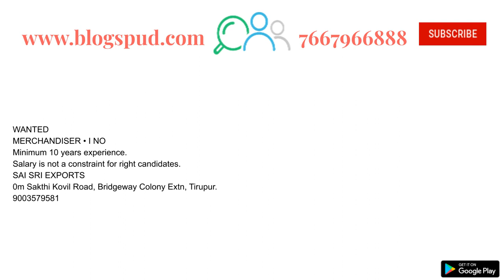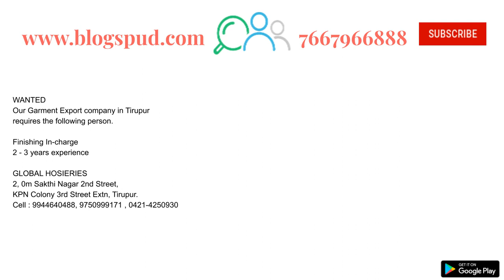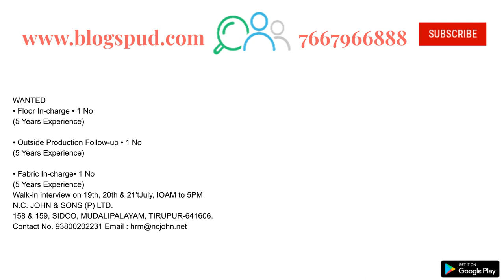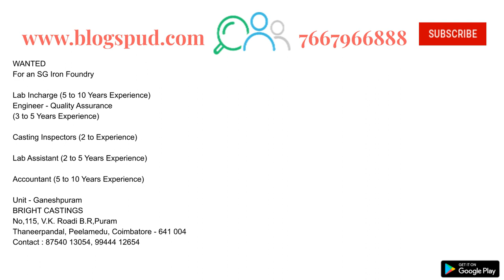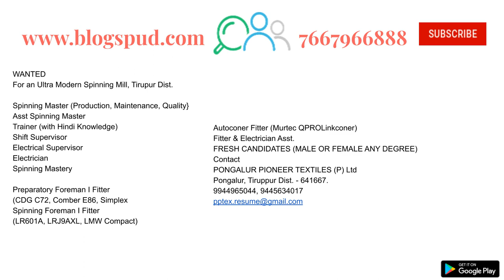Tirupur Jobs | Jobs in Tirupur | Coimbatore Jobs | Teacher Jobs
tirupur jobs coimbatore jobs Teacher jobs in tirupur jobs garments jobs in tirupur # textile Jobs In tirupur